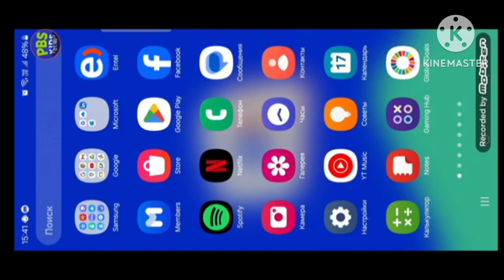Nickelodeon Logo Remake Speedrun Be Like